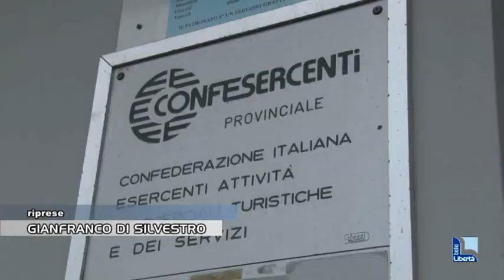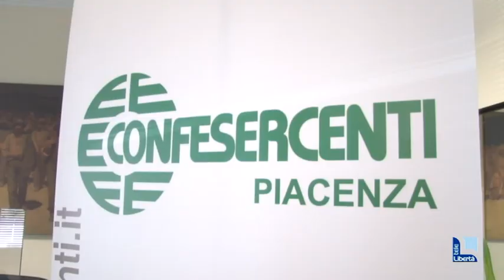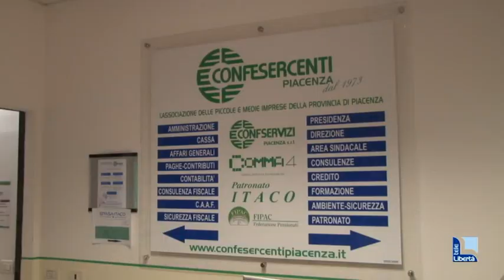Confesercenti Piacenza, corsi di inglese per commercianti e contributi fino a 30mila euro